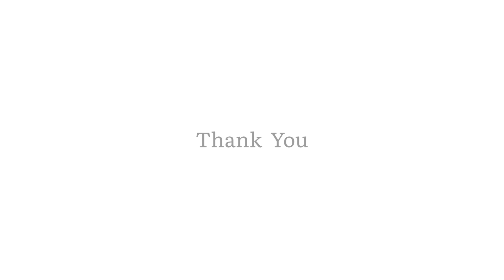Coimbatore Crazy 11 Tournament |Mohan media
Coimbatore 20k   Tournament -2023

place : Coimbatore